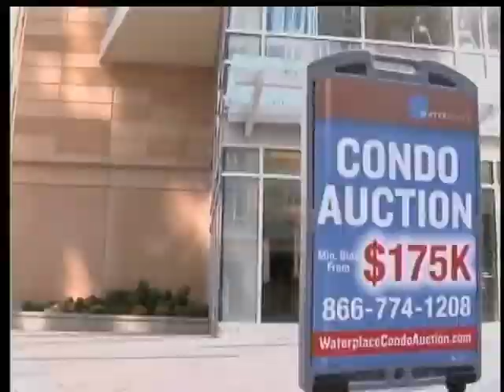waterplace condos auction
waterplace condos auction discount providence